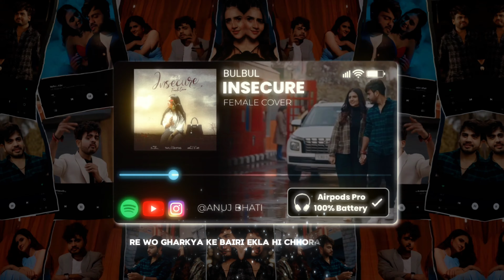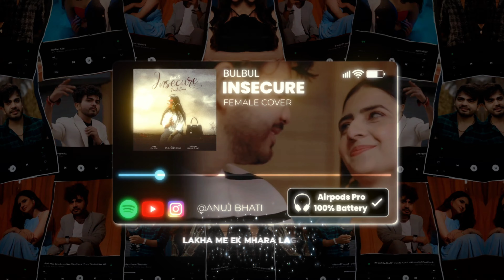Insecure( Female Cover) | Bulbul Badgujjar | Amanraj Gill | Shivani Yadav | Anuj Bhati | Cover song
INSECURE (Female Cover) Bulbul | Amanraj Gill,Shivani Yadav | New Haryanvi Songs Haryanvi 2024

Anuj Bhati Presenting "Insecure (Female Cover)" a New Haryanvi Songs Haryanavi 2024. Starring Amanraj Gill with Shivani Yadav. Sung by Bulbul. Lyrics are Penned by Amanraj Gill. Music given by Tarun Haritas. Music Label by Anuj Bhati.

Title - Insecure (Female Cover)

Singer - Bulbul Badgujjar

Lyrics / Composition - Amanraj Gill

Lyrical Video - Anuj Bhati (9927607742)

Lyrics :-

Uka saawla sa rang

Naa koi chitta gora ae

Re wo gharkya ke bairi

Ekla hi chhora ae

Dil dil aali baat ne jabaan pe wo rakhe Chhora khulli kitaab ka koi panna gora ae Wo bhola bhaala bhi ae, wo mature bhi ghana Chhora aatma ka re wo pure bhi ghana

Manne leja na churake uke paas te koi Manne leke kayi baari insecure bhi ghana...

Belong chora ache parivar te Wo biggad sa lagge bas bahar te Re jaana aaye gede uski gail me Baba saam aale darbaar pe

Maanu su main chhora agressive thoda Manne leke ho jawe se possesive thoda Kyahe cheej ka na bairi manne rakhta toda Lakha me ek mhara lagta joda

Canada America koise videsh me Une le jaungi apne main base pe Yade khud ka to uka kise gel rola na Khali yaaran piche aawe roz naam case me

Ho aaj kaal uke gaane vaane chalre ghane Une log-baag aaj kal jaanre ghane Uki kaamyabi gelya meri fikar bhi badhi Log nazara ne upe taanre ghare...

Label & Copyright - Anuj Bhati

/ anujbhati

Thanks Everyone for Watching Our New Latest Haryanvi Song

" uka sawla sa rang"

"belong chora ache parivar se"

"belong chora ache parivar te"

"belong chora ache parivar t"